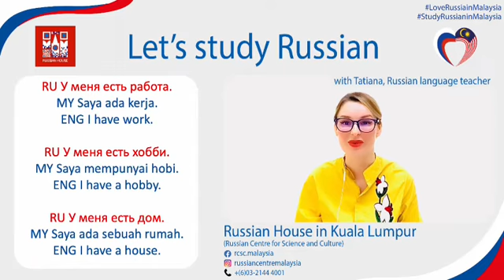Study Russian in Malaysia